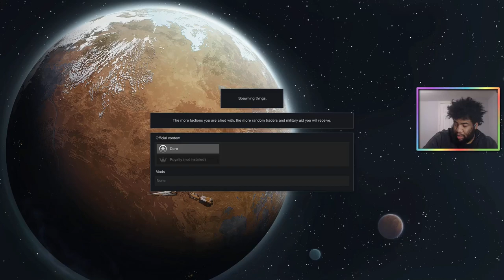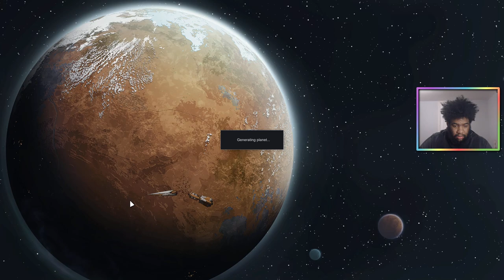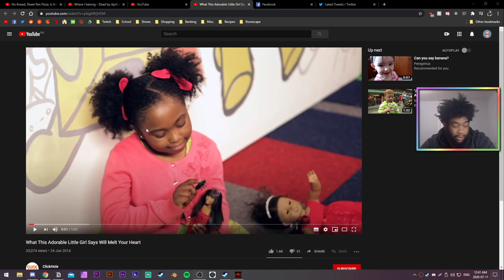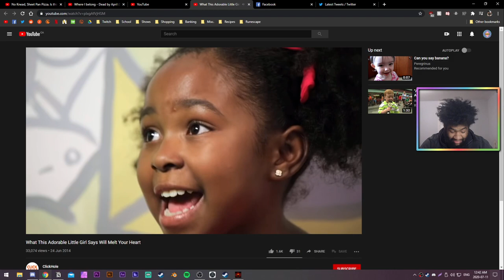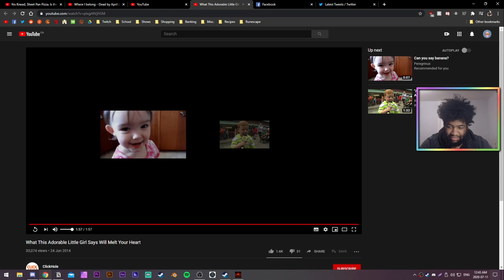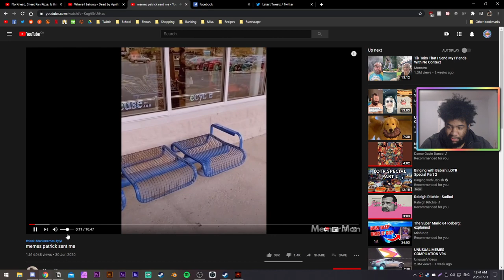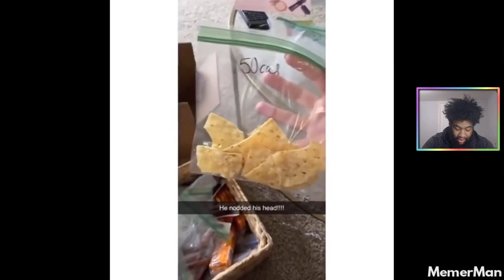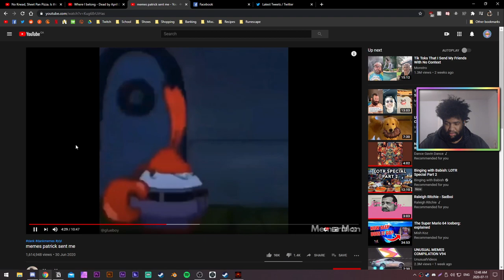Rimworld (#6) | Darkest Dungeon (S2-#38)